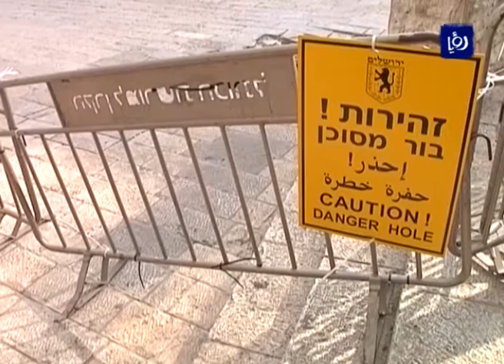نشرة أخبار رؤيا بتاريخ 27-2-2017 | Roya News Broadcast